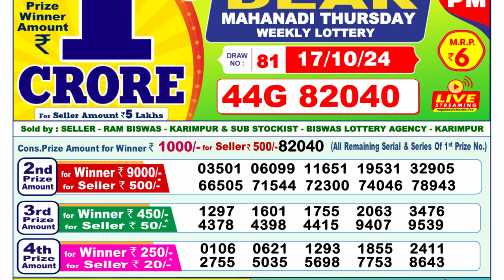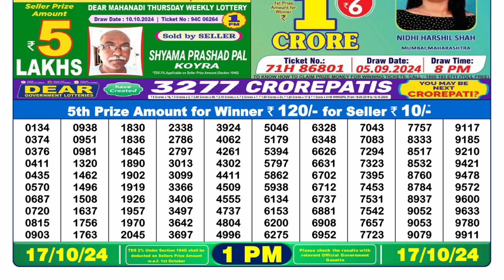LOTTERY SAMBAD 1PM RESULT 17.10.2024